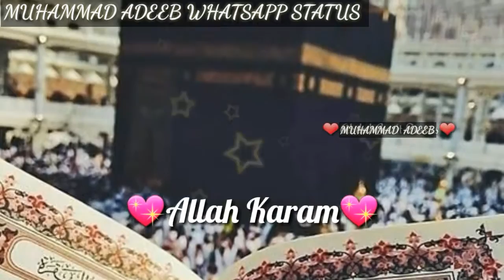Meri Aane Waali Sab Naslein beautiful naat whatsapp status